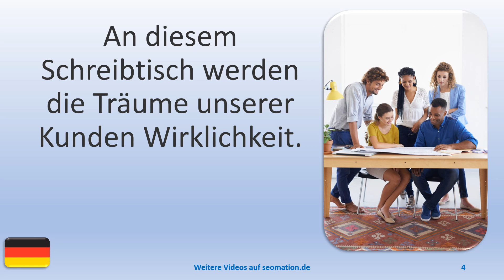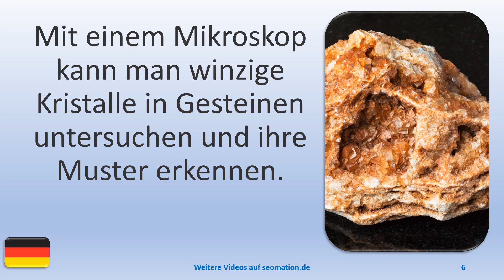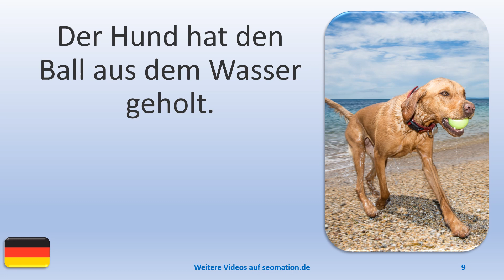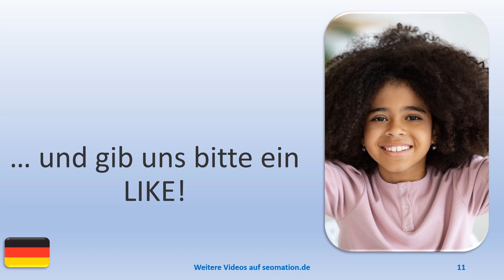▶️8770▶️ Ich lerne Deutsch mit Texten und Bildern in unterschiedlichen Situationen. Lies Info unten!